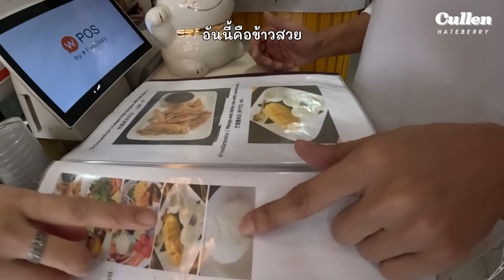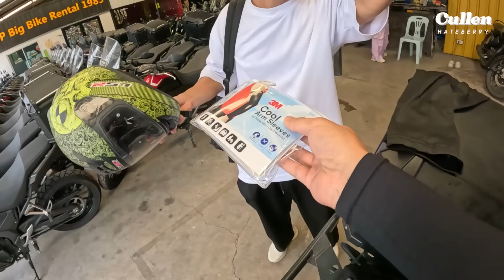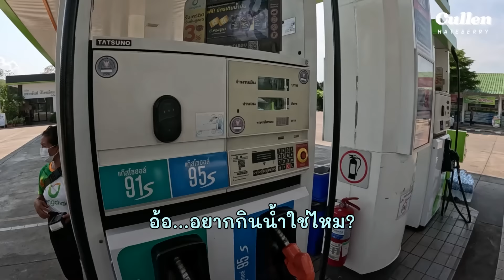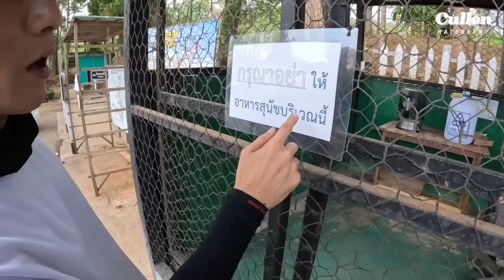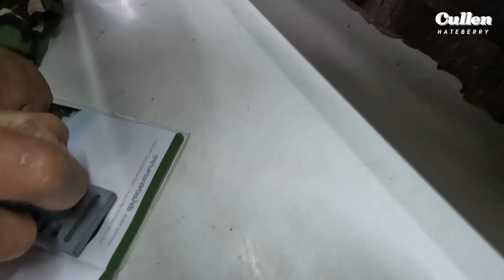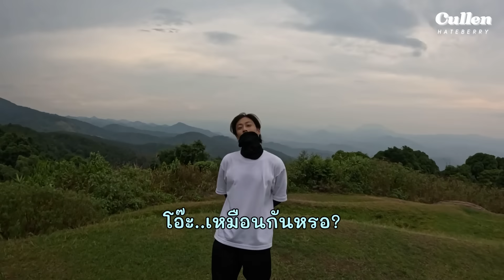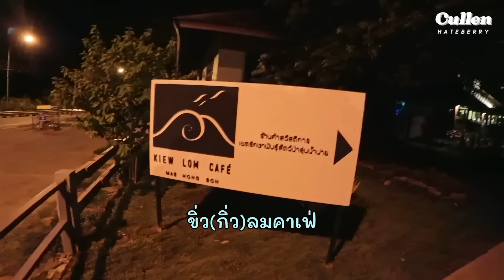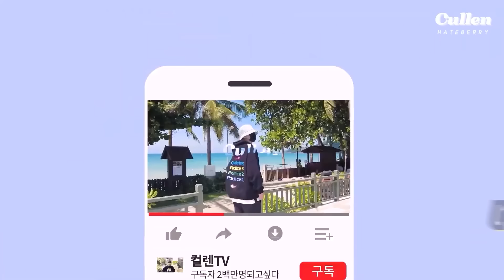พาพี่จองขี่รถเครื่องคันใหญ่ครั้งแรกไปแม่ฮ่องสอน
คัลแลนจะพาพี่จองไปทริปขับมอเตอร์ไซค์ด้วยกันที่แม่ฮ่องสอน ทริปวันแรกเราเดินทางจากเชียงใหม่ไปบ้านจ่าโบ่ แต่จุดมุ่งหมายของเราคือบ้านรักไทยครับ
คลิปนี้จะสนุกหรือทุลักทุเลแค่ไหนต้องรับชมให้จบคลิปนะครับ